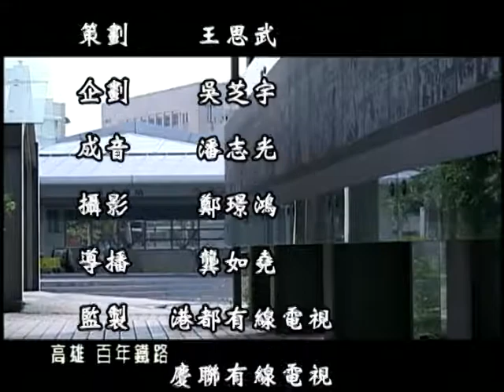TKTV高雄都會台 1001027講里呼你知 菜公里地方互動佳 童玩節、社區營造里長帶頭衝 下